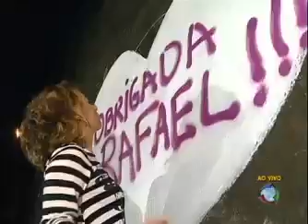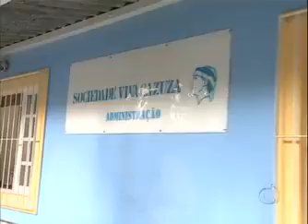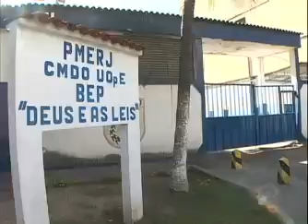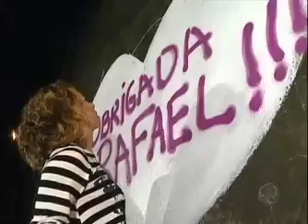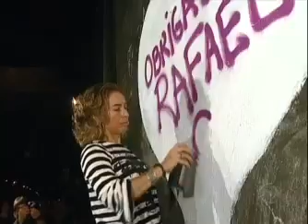Domingo Espetacular: Atriz Cissa Guimarães fala pela primeira vez da morte do filho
Domingo Espetacular (01/08/10): Rafael, de 18 anos, foi atropelado quando andava de skate em um túnel no Rio de Janeiro. Cissa fez uma homenagem ao filho ao visitar o local do acidente e falou sobre o apoio que está recebendo de fãs e parentes.
Reportagem: Jayme Ribeiro, TV Record RJ